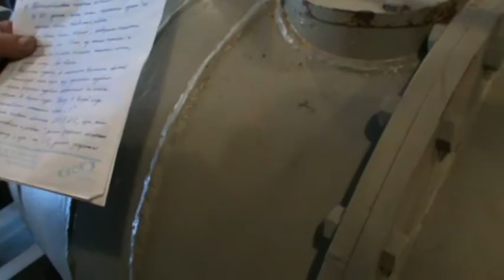Нижнеиргинская ГЭС, ремонт турбины